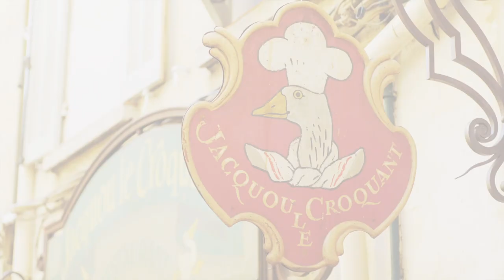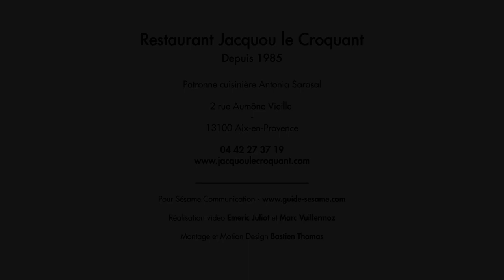Restaurant Jacquou le Croquant à Aix-en-Provence depuis 1985 - Guide Sésame 2018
Découvrez la cuisine provençale et traditionnelle des régions d' Antonia Sarasal, patronne-cuisinière. Niché dans un quartier populaire du centre historique d'Aix ce restaurant de charme travaille en 100% fait-maison, en bio majoritairement et en circuit court. Superbe déco façon brocante chic.
Une adresse recommandée par le Guide Sésame, guide local, gourmand et culturel en Pays d'Aix & Provence